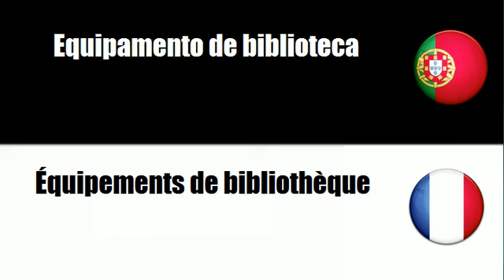Aprenda vocabulário Francês # Tema = Mobiliário de biblioteca